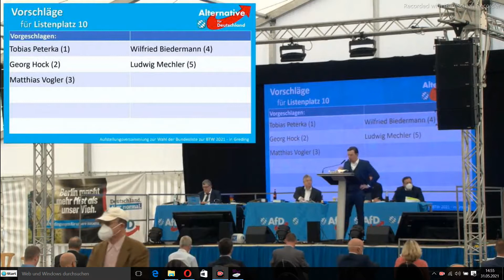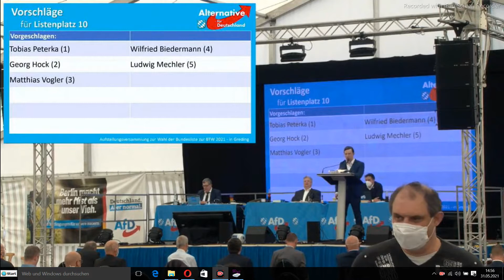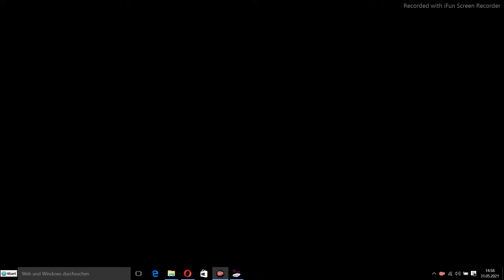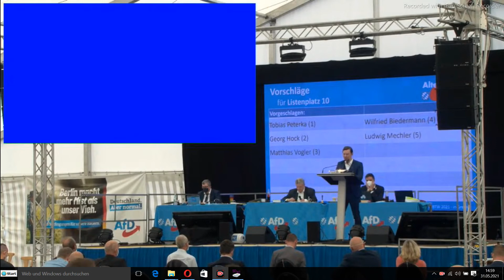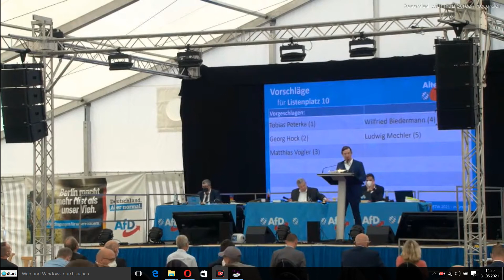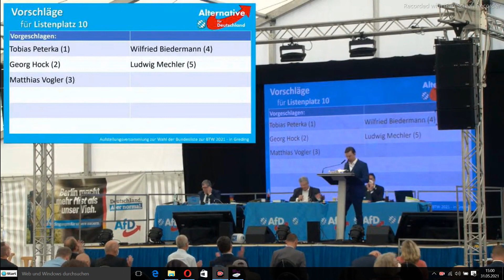2021 05 30 Bewerberrede Tobias Peterka (MdB; AfD) um Platz 10 der bayerischen Landesliste